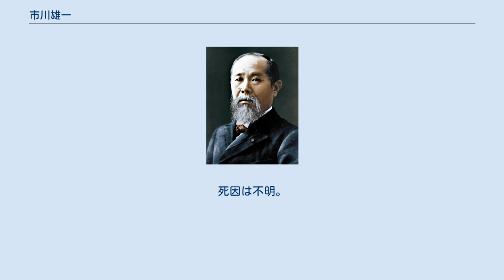市川雄一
市川 雄一（いちかわ ゆういち、1935年〈昭和10年〉1月25日 - 2017年〈平成29年〉12月8日）は、日本の政治家。
公明党特別顧問。
 衆議院議員（9期）、公明党国会対策委員長、公明党書記長、新進党政務会長、新進党副党首、公明党副代表、公明党常任顧問などを歴任した。
 1935年（昭和10年）1月25日、神奈川県川崎市（横浜市出身とも）に生まれる。
1957年3月、早稲田大学第二商学部を卒業。
創価学会参謀室長を務める。
 1976年（昭和51年）12月5日、第34回衆議院議員総選挙において旧公明党公認で旧神奈川2区から立候補し、初当選（以後、連続9回当選）。
公明党機関紙局長、公明党副書記長に就任する。
 1986年（昭和61年）12月、公明党臨時党大会で、公明党国会対策委員長に就任する。
1988年（昭和63年）、国会で折衝を重ねた竹下内閣官房副長官の小沢一郎と意気投合し、後々まで盟友関係を結んでいく。
 1989年（平成元年）5月、公明党委員長の矢野絢也が明電工事件に関係したことにより、公明党執行部は総退陣する。
それに伴い、公明党書記長に就任。
 1990年（平成2年）2月18日、第39回衆議院議員総選挙において公明党が議席数を減らすと、それまでの社会党との共闘志向を修正する。
親交のある自民党幹事長の小沢との関係を強めた（「一・一ライン」）。
さらに民社党書記長の米沢隆を交えた親密な関係は、後々まで「ワン・ワン・ライス」と呼ばれた。
 1993年（平成5年）6月、宮澤内閣の不信任決議案が成立すると、公明党は、自民党を離党した羽田派が結成した新生党と連携する。
同年7月18日の第40回衆議院議員総選挙において、自民党は議席数が過半数割れとなり、政権交代が実現した。
同年8月に発足した細川内閣において、公明党からは公明党委員長の石田幸四郎ら4人が入閣し、市川は公明党書記長として党執行部運営の最高責任者となった。
 1994年（平成6年）12月、公明新党を経て、新進党の結成に参加し、新進党政務会長に就任する。
 1995年（平成7年）7月23日、第17回参議院議員通常選挙での新進党の躍進に力を振るうが、このことが自民党による「新進党＝創価学会」との批判を呼び起こすことになった。
 長年続いてきた小沢との蜜月関係も次第に亀裂が生じるようになり、1995年（平成7年）12月に行われた新進党党首選では、小沢に対抗して立候補した羽田孜を支援するが、小沢は羽田を破り党首に就任。
市川は新進党副党首に就任する。
1996年（平成8年）10月20日、第41回衆議院議員総選挙において新進党は議席数を減らす。
 1997年（平成9年）10月、新進党党首の小沢と公明代表の藤井富雄との会談で、当初年内に予定されていた公明の新進党への合流が見送り・白紙となる。
新進党は、元首相の細川護熙も離党するなど党内が分裂状態に陥り、同年12月に解党された。
1998年（平成10年）、元新進党の公明新党出身議員は新党平和を結成し、市川は新党平和副代表に就任する。
 1998年（平成10年）11月、公明党が再結成され、公明党副代表に就任する。
1999年（平成11年）10月、自公連立による小渕内閣が発足。
公明党常任顧問に就任した。
 1998年、元公明党委員長の竹入義勝が朝日新聞に55年体制の回顧録を連載した際は、同紙上で反論を行うなど、竹入を批判する中心となった。
 2003年（平成15年）10月、衆議院解散と同時に政界を引退し、党常任顧問に就任。
 2004年（平成16年）には党常任顧問を退き、党名誉顧問となるも、2005年（平成17年）に党名誉顧問も退いた。
以後党役職には就かず、創価学会東海道方面参与、創価学会川崎総県総主事となった。
また『第三文明』等に政治評論を寄稿するなど執筆活動を行った。
 2005年（平成17年）以降は目立った党活動はしていなかったが、2010年（平成22年）1月、再び党常任顧問に就任し、党最高幹部に復帰した。
市川の顧問復帰について、公明党幹事長井上義久は「参院選勝利に向け、OBへの働きかけや党再建にアドバイスをいただきたい。（小沢との関係は）まったく考えていない」と説明した。
 2014年（平成26年）10月、再び党常任顧問を退き、党特別顧問に就任する。
 2017年（平成...